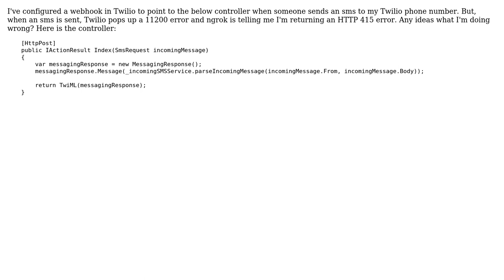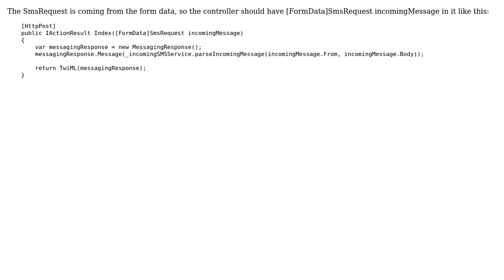My code is returning a http 415 response when twilio receives an sms message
With thanks & praise to God, and with thanks to the many people who have made this project possible! You are responsible for your own actions.